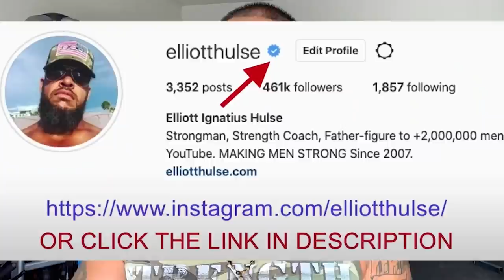Only Focus On TWO Things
In this short video from a live Q&A with my private group of men who are growing stronger everyday in every way, we talk about focus. Let me know what you think.

Done.